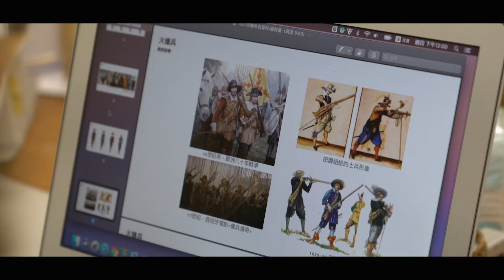《臺灣三部曲》造型設計篇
「當初魏導在跟我講這個案子的時候，覺得這個案子很龐大，看完劇本之後又很感動，然後就一步一步去就是，走到現在。」

《臺灣三部曲》造型指導#林欣宜
《臺灣三部曲》髮型師#陳漢儒
《臺灣三部曲》梳化統籌#杜惠菁
《臺灣三部曲》髮型組長#鄭雅騰
《臺灣三部曲》質感組長#李宛璇
《臺灣三部曲》化妝師#王秀蓮